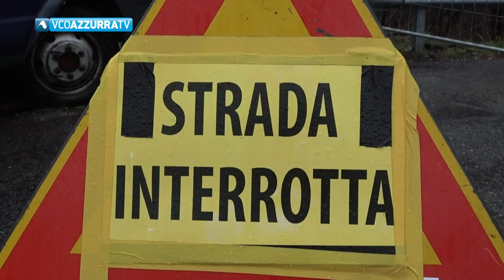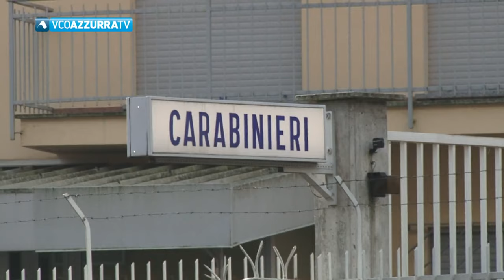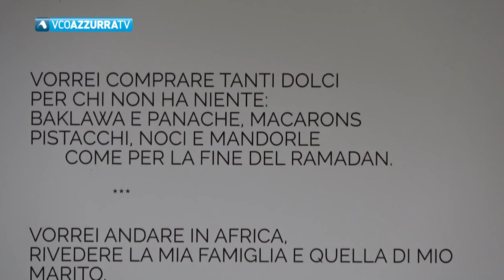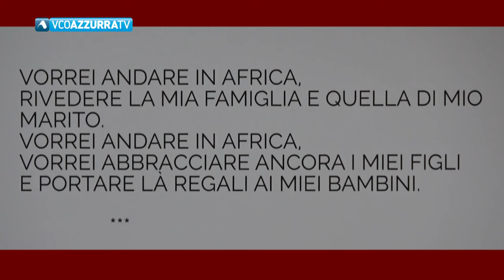02 aprile 2024 - Vco Notizie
In Vconotizie 02 aprile 2024
condotto da Laura Fabbri
Frana Valle Strona, provinciale transitabile a senso unico alternato
A Calasca si valutano le soluzioni per la messa in sicurezza della montagna
Afferra la compagna alla gola : arrestato
Incontro tra i sindaci del basso Verbania e la Guardia costiera
Totem di pensieri di giovani donne straniere al centro commerciale Le Isole
La leonessa delle Fiandre